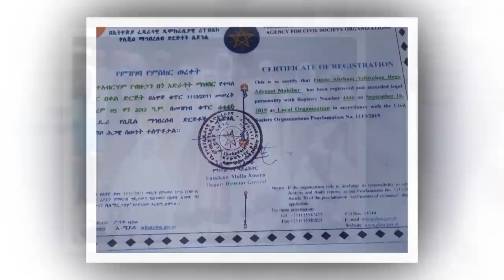ሚስጥረ ስጋዌ / በምዕራፈ ቅዱሳን የሰገነት ቅድስት ኪዳነ ምሕረት እና አቡነ ዜና ማርቆስ አንድነት ገዳም የተሰጠ የስብከት አገልግሎት